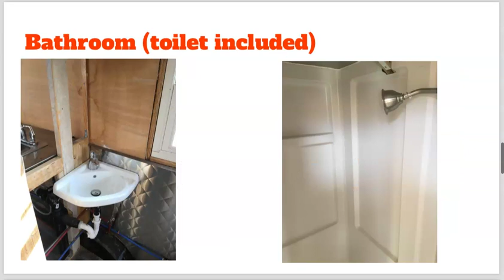Caboose Info Sale Video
This is a one of a kind Railroad caboose built by one man on a 16 foot car hauler - welded and bolted. I have a clean title and have had license plates, can be towed away with a temporary trailer light kit. Great DIY project! $38,000

-AC
-heat
-vented plumbing(shower, toilet, exhaust fan, hand sink, and kitchen sink)
-50 amp electric all in metal pipe conduit
-stainless steal counters and table
-vinyl windows
-cupola bed or storage
-ceiling fan
-2 inch Styrofoam insulation in walls and floor
-stainless steal diner style walls
-exterior is aluminum RV siding that looks like wood